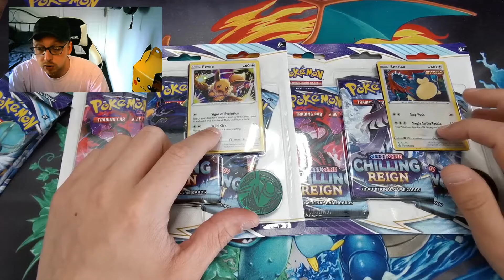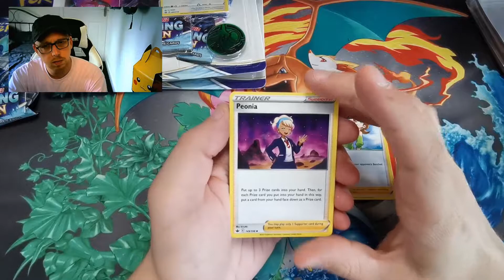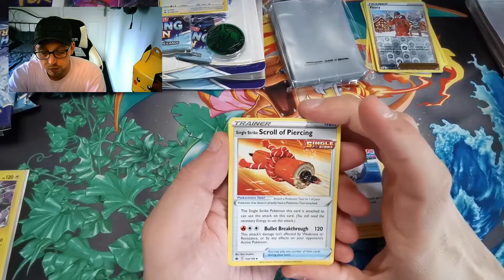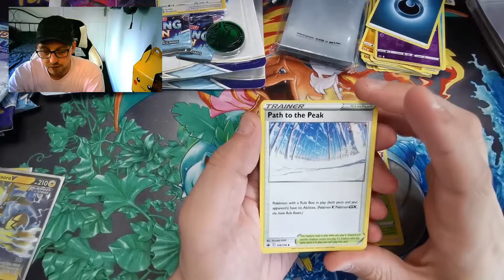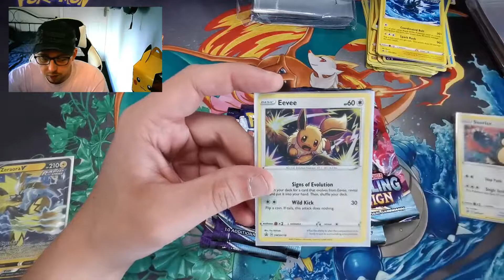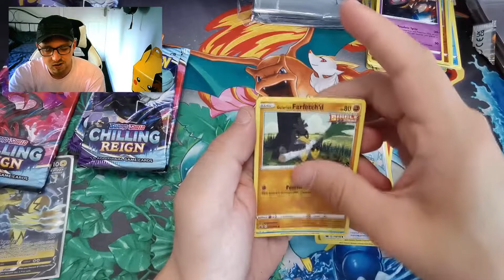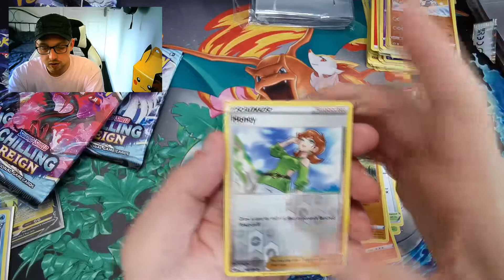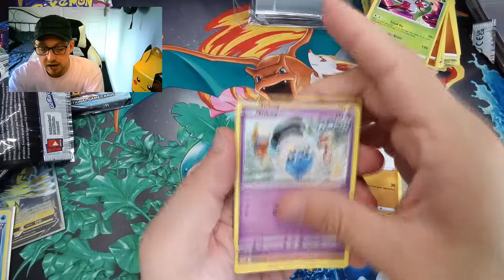*Pokemon Chilling Reign Giveaway* Are The Pull Rates Good!?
In today's video we will be doing a Pokemon Chilling Reign Giveaway whilst we look through the pull rates of single boosters and also the blister packs.

Chilling Reign is the 6th expansion set in the Sword & Shield Series. It’s official release date is June 18th, 2021. Here is what we know of the set:

There are 233 cards total… the base set has 198 cards, plus 35 secret rare cards.
At least 40 Pokemon V, and at least 19 Pokemon VMAX cards
Almost 60 Trainer cards..?
3 Special Energy cards

Chilling Reign is comprised of cards from Matchless Fighters and Silver Lance & Jet-Black Spirit roughly 45 of those 244 cards is cut from the English set, including three Pokemon V and one Pokemon VMAX